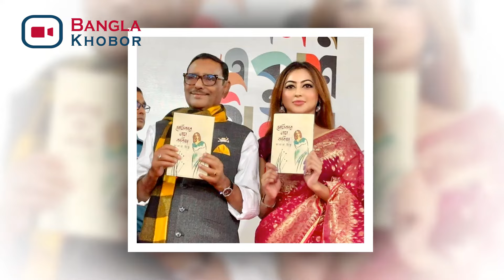ওবায়দুল কাদেরকে ঘুম পাড়িয়ে ফিরতেন নায়িকা জাহারা মিতু। Zahara Mitu । Obaidul Quader । Viral Video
Watch Bangla khobor_ Bangla News & Entertainmen News Please Share Your Favorite Content With Your Friends & Family.

মন্ত্রীকে ‘ঘুম পাড়ানোর’ নিউজে ক্ষুব্ধ অভিনেত্রী জাহারা মিতু
এ অভিনেত্রী নাকি আওয়ামী লীগের সাধারণ সম্পাদক এবং সাবেক সড়ক পরিবহন ও সেতুমন্ত্রী ওবায়দুল কাদেরকে ঘুম পাড়িয়ে আসতেন। ‘নায়িকা জাহারা মিতুর স্পর্শ ছাড়া ঘুমাতেন না ওবায়দুল কাদের’ এই শিরোনামে সংবাদ ভিডিও প্রকাশ করেছেন দেশের এক গণমাধ্যম।

সংবাদ প্রকাশের পর সামাজিক যোগাযোগ মাধ্যমে পোস্ট করে এ অভিনেত্রী বিষয়টি অস্বীকার করেছেন। জাহারা মিতু পোস্টে লিখেছেন, ‘ডিজিটাল যুগে সবকিছুর রেকর্ড থাকে। আমার বাসা থেকে বের হওয়ার সিসিটিভি ফুটেজ যেমন থাকবে, আমি কোথাও গেলে সেটারও রেকর্ড থাকবে। কললিস্টেরও রেকর্ড থাকে। এসব বুঝে শুনে নিউজ করতে হয়।’

মন্ত্রী পাড়ায় প্রতিদিন ঘুম পাড়ানোর নিউজ কোনো মেয়াদোত্তীর্ণ সবজি সেবনের ফলেই লেখা যায় দাবি করে তিনি বলেন, ‘দেশের সর্বোচ্চ একজন মন্ত্রীকে, মন্ত্রীপাড়ায় প্রতিদিন ঘুম পাড়ানোর নিউজ কোনো মেয়াদোত্তীর্ণ সবজি সেবনের ফলেই লেখা যায়। এর থেকে হাস্যকর নিউজ আমি আমার বাপের জন্মে দেখিনি, সত্যিই দেখিনি।’

মিতুর ভাষ্য, ‘এতো হেসেছি আমি নিজে, মানুষ আর কতটুকু হাসবে কোনো সোর্স নেই, আমার বক্তব্য নেই, কোনো প্রমাণ নেই আর আমার নাম ডিরেক্ট লিখে দিলেন? একজন রাজনৈতিক ব্যক্তির নামে ভিউ বলে, ভিউ বাণিজ্যে এতোটা নিচে নামলেন? একটাবার ভাবলেন না।’

শেষে এ অভিনেত্রী বলেন, ‘মেয়েটা আসলেই কোনোদিন ওই ভাইয়ের সাথে একা দেখা করেছে কিনা? খবর নিয়ে দেখেন ভাইয়েরা। এটুক একটু বের করেন প্লিজ নিজেদের সাংবাদিক দাবি করেন? সত্যিই দাবি করেন? আজ থেকে আর কইরেন না। আমি চুপচাপ আমার মতন থাকি, থাকতে দেন। কবিতো নিরবই ছিল, মুখটা খুলাইলেন ক্যান।’